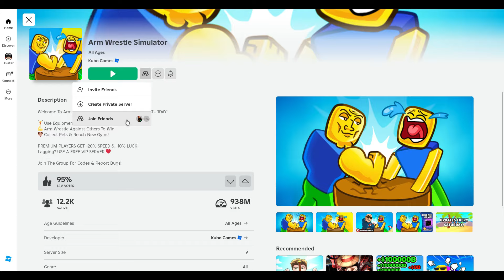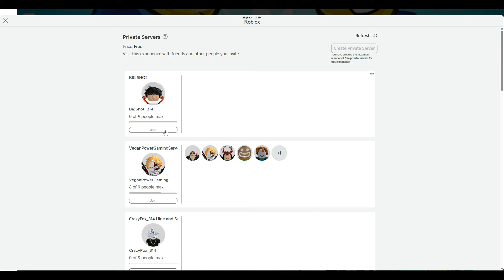CATCH BIG SHOT!